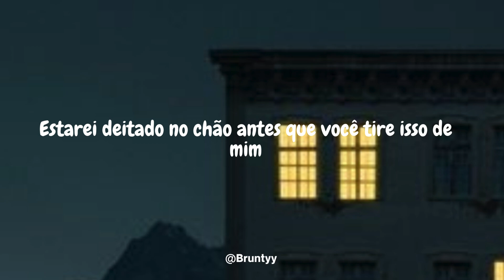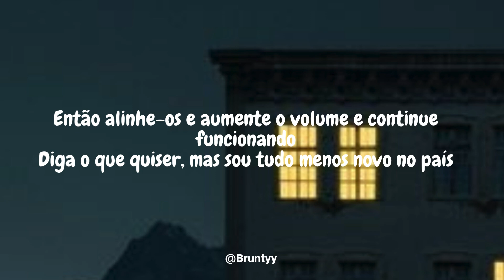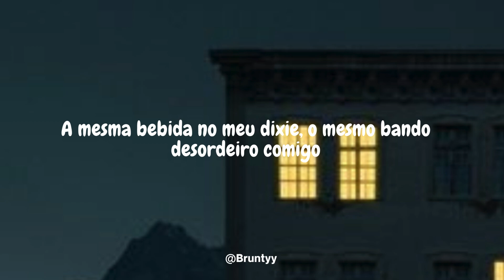Bailey Zimmerman - New To Country (Tradução/Legendado) PT-BR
// FONES
Fone de Ouvido Stage Hero6
Fone de Ouvido Bluetooth Sem Fio Hero5
Echo Buds (2ª Geração)
JBL, Fone de Ouvido Sem Fio, Tour Pro+

Bailey Zimmerman - New To Country

He's got tattoos, he's bad news
Yeah, that's all anybody's ever said about me
And yeah I like to cut loose and smoke too
You might think I chose this way of livin'
Nah, but it chose me
You can hear me coming with a 6.2 hummin'
Guns 'n Roses bumpin' through a 12 in the floor
I don't need me nothing but a spot out in the country
I smile when they say that I ain't me anymore

Ain't a thing changed 'round here but the money
You try to mix it up but let me tell you something
Same liquor in my dixie, same rowdy bunch with me
I'll be laid up in the dirt before you ever take it from me
So take the boy out the truck, take the boy out the mud
Put him up in a PJ, he'll try to get those 40s stuck
So line 'em up and turn it up and keep it runnin'
Say whatever you want but I'm anything but new to country

Without a doubt, I've been around
Yeah, everybody knows my name when I show up now
I've been from New York to LA and every place in between
But they don't do it like we do it in my hometown

Yeah, I'm anything but new to country